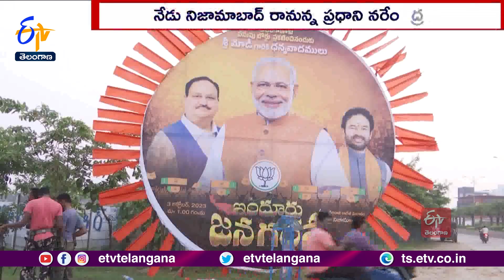PM Modi Tour In Nizamabad Today | Attend Indoor Praja Garjana Sabha | నేడు నిజామాబాద్‌లో మోదీ పర్యటన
ప్రధాని నరేంద్రమోదీ నేడు రాష్ట్రానికి రానున్నారు. నిజామాబాద్  వేదికగా 8 వేల కోట్లకుపైగా పలు అభివృద్ధి పనులకు శ్రీకారం చుట్టనున్నారు. ఇప్పటికే జిల్లా రైతుల కోసం జాతీయ పసుపు బోర్డు ప్రకటించడంతో.. మోదీకి కృతజ్ఞత సభగా ఇందూరు సభను నిర్వహిస్తున్నారు. ఇందూరు ప్రజా గర్జన పేరుతో నిర్వహించే బహిరంగ సభకు... ఏర్పాట్లు పూర్తి అయ్యాయి. భారీ జన సమీకరణపై భాజపా శ్రేణులు దృష్టి సారించాయి. బహిరంగ సభ కోసం పటిష్టమైన బందోబస్తు ఏర్పాటు చేశారు. సభ నేపథ్యంలో నగరంలో ట్రాఫిక్  ఆంక్షలు విధించారు.